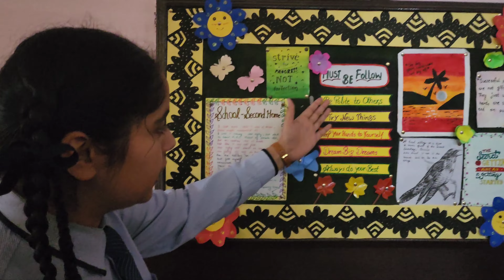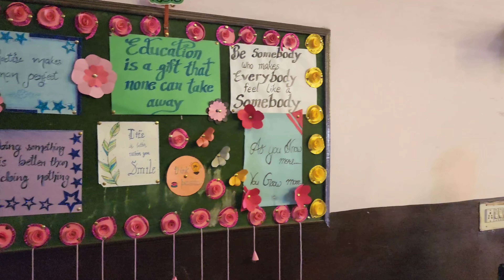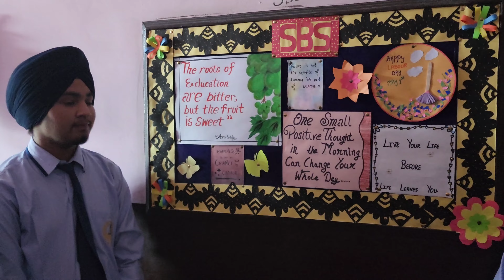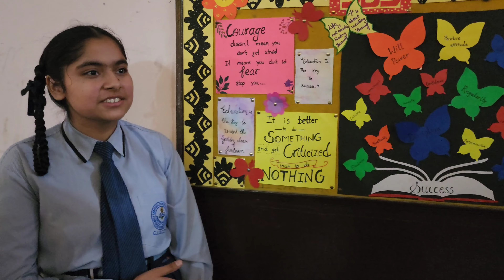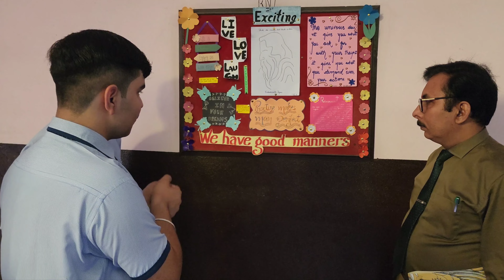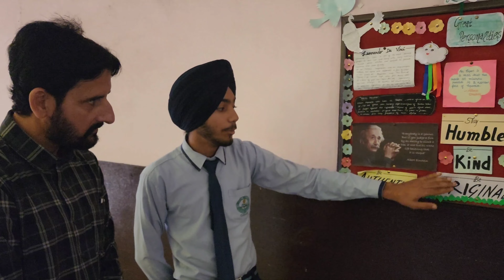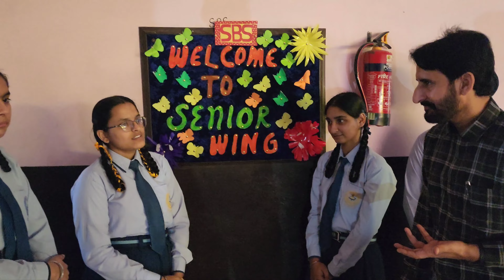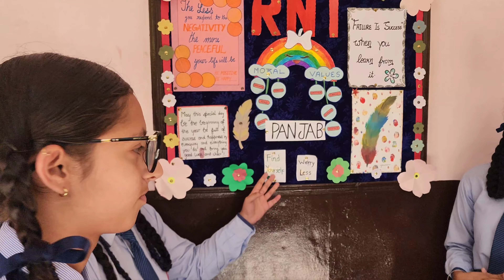DISPLAY BOARD DECORATION HOUSEWISE